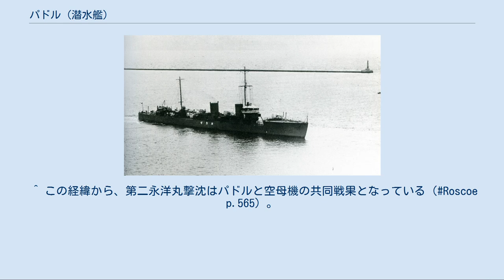パドル (潜水艦)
パドル (USS Paddle, SS-263) は、アメリカ海軍の潜水艦。
艦名はミシシッピ川に生息するヘラチョウザメに因む。
 パドルは1942年5月1日にコネチカット州グロトンのエレクトリック・ボート社で起工する。
1942年12月30日にフェクテラー夫人（後の海軍作戦部長ウィリアム・フェクテラー提督の妻）によって進水し、艦長ロバート・H・ライス少佐（アナポリス1927年組）の指揮下1943年3月29日にコネチカット州ニューロンドンで就役する。
公試及び訓練後、パドルは1943年6月8日にニューロンドンを出航しパナマ運河を経由して真珠湾に7月5日到着した。
パドルは真珠湾から二度の哨戒を行い、その間に駆逐艦に対する対潜水艦戦訓練を実施し、気象観測設備が装着された。
 7月20日、パドルは最初の哨戒で日本近海に向かった。
本州海域で哨戒中の8月13日朝、パドルは北緯33度45分 東経136度17分 / 北緯33.750度 東経136.283度 / 33.750; 136.283の梶取崎（和歌山県太地町）沖で第8812船団を発見。
魚雷を4本発射し、うち2本が輸送船日高丸（日本郵船、5,486トン）に命中したものの、不発魚雷だったので軽微な損傷に留まった。
パドルは攻撃後、護衛艦の反撃により13時間の潜航を強いられた。
8月19日、パドルは日本軍の観測機に7発の爆弾を投下され、パドルは僅かに損傷するが、直ちに修理された。
8月23日昼、パドルは北緯34度37分 東経137度53分 / 北緯34.617度 東経137.883度 / 34.617; 137.883の浜松南方掛塚灯台146度4海里地点で第7822船団を発見して魚雷を4本発射し、貨客船安宅丸（帝国船舶所有/山下汽船運航、5,248トン/旧伊船Ada）に命中させてを撃沈した。
パドルはさらに2本発射したが、こちらは命中しなかった。
9月12日、パドルは54日間の行動を終えて真珠湾に帰投した。
 10月17日、パドルは2回目の哨戒でマーシャル諸島方面に向かった。
ガルヴァニック作戦に関連してナウル島沖に配備され、主にギルバート諸島を攻撃する航空部隊に向けた気象情報の通報や電波誘導を実施。
11月29日には、北緯11度20分 東経162度29分 / 北緯11.333度 東経162.483度 / 11.333; 162.483のエニウェトク環礁沖で駆逐艦に護衛された「日本丸級タンカー」を発見し、魚雷を5本発射して2本の不確実な命中を記録した。
12月9日、パドルは58日の行動を終えて真珠湾に帰投。
この後、「H.O.R.エンジン搭載艦は1隻残らず、暫時エンジンを換装するように」という合衆国艦隊司令長官兼海軍作戦部長アーネスト・キング大将の命令が出ていたので、該当艦の1隻であるパドルはメア・アイランド海軍造船所に回航され、GM社製278A16気筒エンジンに換装した。
また、艦長がバイロン・H・ノウェル少佐（アナポリス1935年組）に代わった。
 1944年3月19日、パドルは3回目の哨戒でフィリピン南方およびモルッカ諸島方面に向かった。
4月16日未明、パドルは南緯02度25分 東経127度24分 / 南緯2.417度 東経127.400度 / -2.417; 127.400のアンボンの北西120キロ地点でハルマヘラ島からアンボンに向かっていた輸送船団を発見した。
船団は護衛艦3隻と輸送船4隻からなり、パドルは1時53分に魚雷を計10本発射し、輸送船第一日の丸（日の丸汽船、2,671トン）に魚雷を命中させ、第一日の丸は大爆発を起こし沈没にいたらしめ、3分後には陸軍輸送船水戸丸（日本郵船、7,061トン）にも魚雷を3本命中させて撃沈した。
パドルはさらに戦果を拡大するため魚雷の装てんを急ぎ、明け方に「未明の攻撃で損傷したタンカー」に対して魚雷を4本発射したが命中せず、さらに攻撃しようとしたが護衛艦に阻止された。
5月12日、パドルは54日間の行動を終えてフリーマントルに帰投した。
 駆逐艦帆風（1921年） 6月5日、パドルは4回目の哨戒でセレベス海およびダバオ湾方面に向かった。
折りしも、アメリカ軍がマリアナ諸島攻略を進めている最中であり、それを阻止するための日本艦隊の出撃も予想された。
パドルの担当海域も艦隊の通過が予想されたが、結局何もなかった。
6月30日、パドルは北緯03...